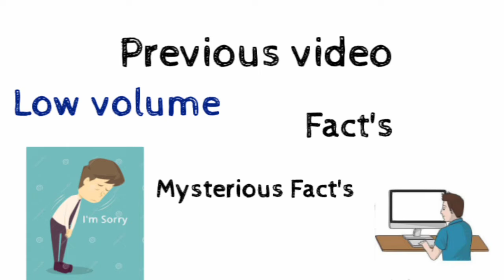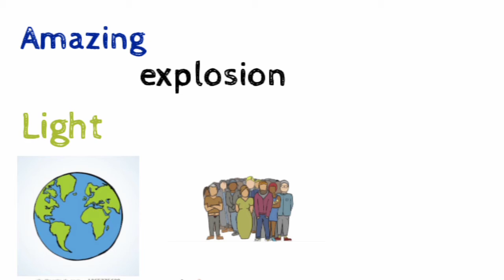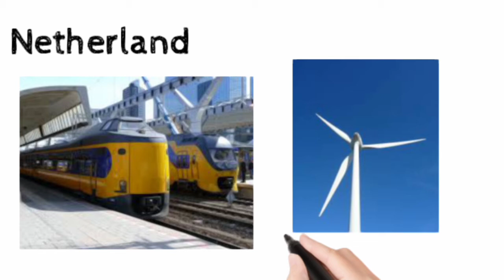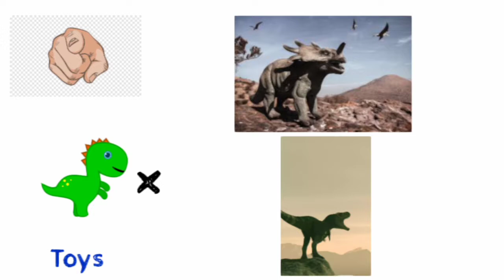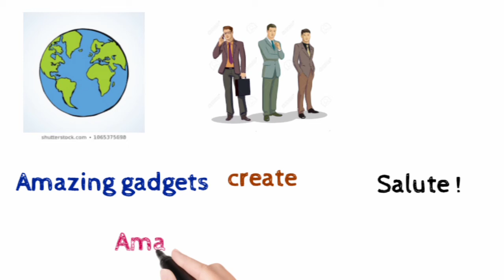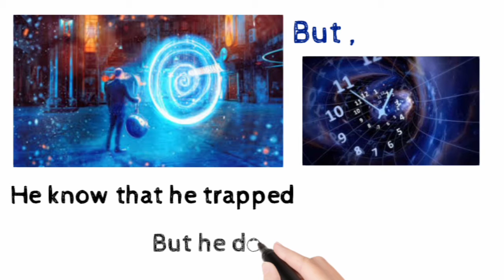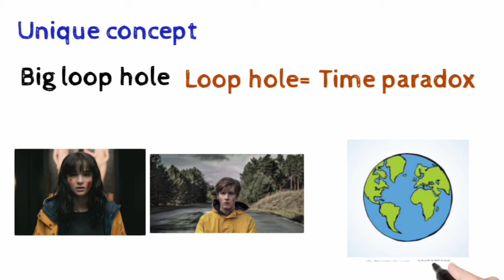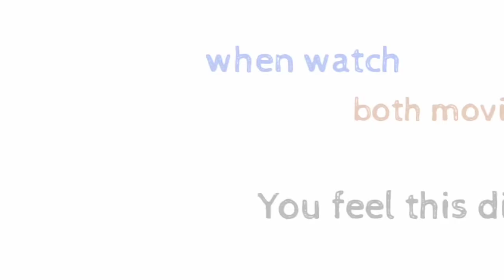किसका Time travel सबसे अच्छा है|Best time travel of predestination vs Dark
Hii Guys,
Mysterious_Fact's,
Here we know that worlds amazing facts.The world is a mysterious thing.So we have to find out the mystery and try to solved it.So lets join us and to solved the mystery of the worlds.

In this video we know that some interesting and scarry facts.So let do it:-
(1) Fact of Antarctica mysterious blood waterfall
(2)Fact of SN 1987A suoernova in space
(3) Fact of Netherlands railways
(4) Fact of Singapore indoor waterfall
(5) Fact of buy dinosaur
(6) Fact of world mysterious ,interesting car
(7)Best time concept of predestination vs Dark series